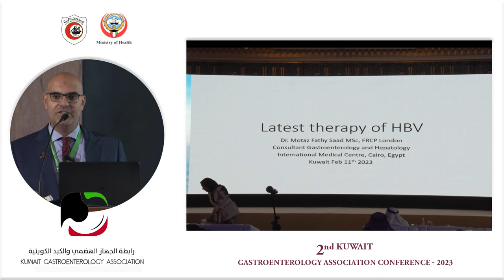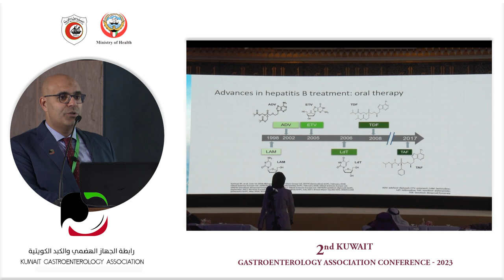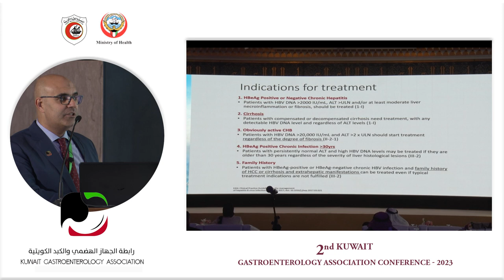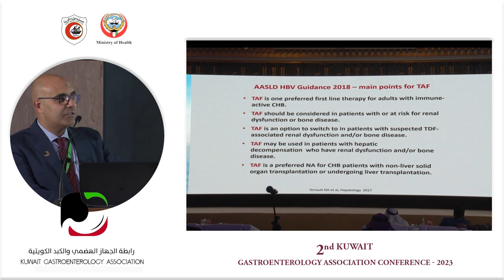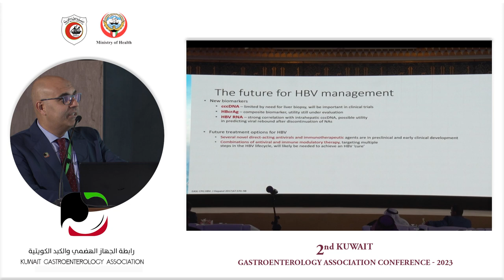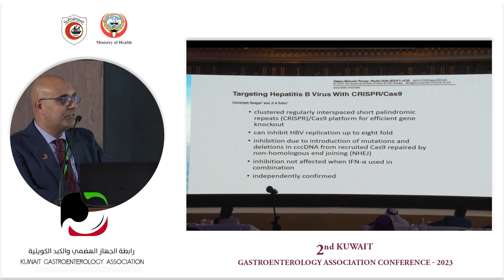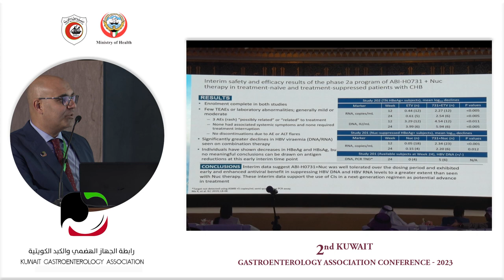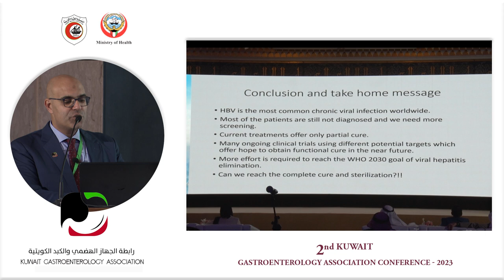Latest therapy in HBV - Dr. Motaz Saad